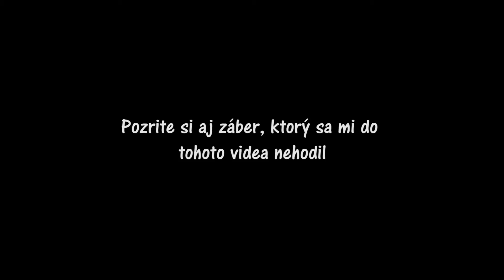Moje upravené video